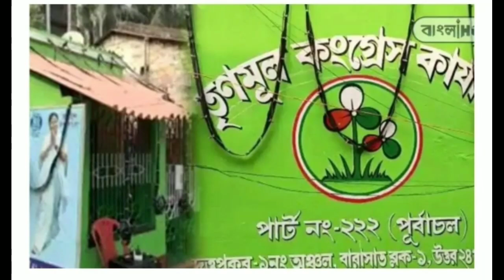তৃণমূলের প্রতিষ্ঠা দিবসেই তৃণমূলের পার্টি অফিসে তালা ঝুলিয়ে দিলেন মহিলারা। চাঞ্চল্যকর অভিযোগ!